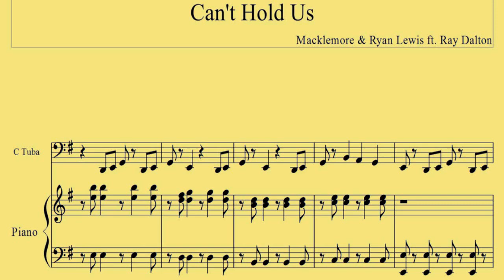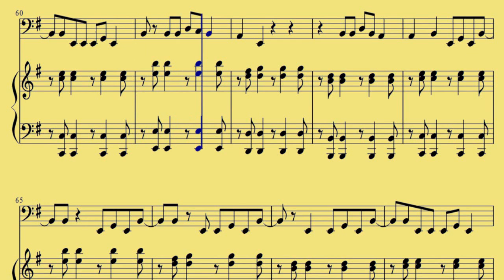C Tuba Cant Hold Us Macklemore n Ryan Lewis ft Ray Dalton